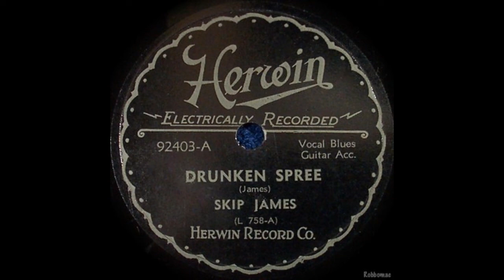Skip James - Drunken Spree (Herwin, 1964)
This song had been originally recorded by Skip James as 'Drunken Spree' in February, 1931 in Grafton, WI. This version is recorded  in Boston for the single "Drunken Spree (L-758A) - Illinois Blues (L-757A)", November 1964 by Bernard Klatzko for the Herwin label. Personnel: Skip James (guiitar, vocal).

Nehemiah Curtis "Skip" James (June 9, 1902 – October 3, 1969) was an American Delta blues singer, guitarist, pianist and songwriter. His guitar playing is noted for its dark, minor-key sound, played in an open D-minor tuning with an intricate fingerpicking technique. James first recorded for Paramount Records in 1931, but these recordings sold poorly, having been released during the Great Depression, and he drifted into obscurity. After a long absence from the public eye, James was rediscovered in 1964 by blues enthusiasts including John Fahey, helping further the blues and folk music revival of the 1950s and early 1960s. During this period, James appeared at folk and blues festivals, gave concerts around the country, and recorded several albums for various record labels. His songs have influenced generations of musicians and have been adapted by numerous artists. He has been hailed as "one of the seminal figures of the blues.

Lyrics:

I pawned my watch, pawned my chain
Pawned my diamond ring
If that don't settle my drunken spree
I'll never get drunk again

Yeah well late last night when Miss Willie come home
She'd made one rap on my door
I said, "Is that you, Miss Willie? I'd like to know
Don't you rap no more"

I love Miss Willie, yes, I do
I love her till the sea go dry
And if I thought she didn't love me
I'd take morphine and die

She's up in her little stockin' feet, tippin' 'cross the floor
Just like she had done before
Yes, and I pawned my clothes, pawned my shoe
I'll never get drunk no (more)

I begged Miss Willie, down on my knee
To forgive me, if she please
"Well, you done caused me to weep
And you caused me to moan
Done caused me to lose my happy home"